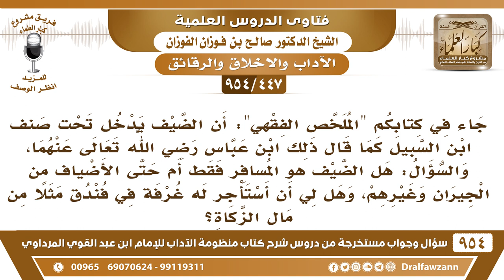[447 -954] جاء في كتابكم "الملخص الفقهي" أن الضيف يدخل تحت صنف ابن السبيل فهل الضيف هو المسافر فقط..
-[447 /954] السؤال: جاء في كتابكم "المُلخص الفقهي": أن الضيف يدخل تحت صنف ابن السبيل كما قال ذلك ابن عباس رضي الله تعالى عنهما، والسؤال: هل الضيف هو المسافر فقط أم حتى الأضياف من الجيران وغيرهم، وهل لِيْ أن أستأجر له غرفةً في فندق مثلًا من مال الزكاة؟
الجواب: جيرانك أو أقاربك، هؤلاء زُوار ما نقول لهم: ضيفان، الناس يسمونهم ضيفان وهم ما هم ضيفان زوار، الضيف هو ابن السبيل الذي يحتاج إلى الطعام والشَّراب والمأوى عن البرد، هذا هو الضيف، أما الذي يجيك زائرًا، فهذا يُسمَّى زائرًا وليس ضيفًا، والضيف ما تأخذه بالفندق، هذا الزائر تأخذه في الفندق، أما الضيف ما تأخذه في الفندق، إن كان كما سمعتم إن كان في البلد شيء يبيت فيه مثل المسجد تروح للمسجد، وإن كان ما في مكان والوقت بارد فأنت تؤويه وتُدفئه، إلا إذا خِفْت منه، فإنك تؤويه لكن مع الحذر منه، هذا سبق لكم.
للاشتراك في قناة الشيخ صالح الفوزان
سؤال وجواب من شرح منظومة الآداب ( 945 ) مقطع

للاستفسار والإقتراحات والدعم
رئيس الفريق
لمشروع كبار العلماء